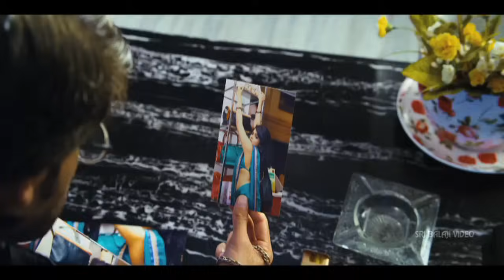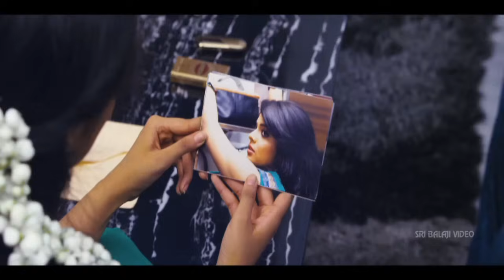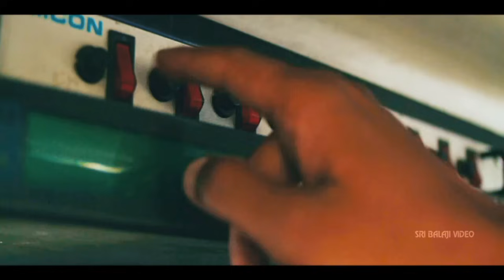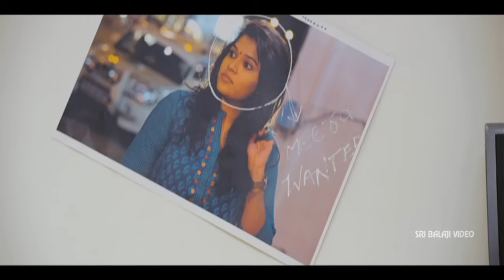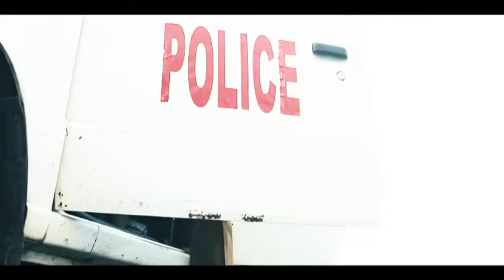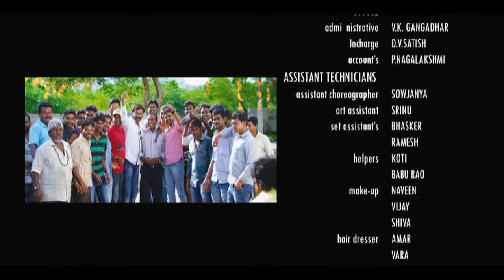Love You Bangaram Telugu Full Movie Part 2/2 | Rahul, Shravya | Sri Balaji Video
Watch & Enjoy Love You Bangaram Telugu Movie (1080p) Starring Rahul, Shravya, Rajiv, Sanjana, Trisha Dantala, Shakalaka Shankar, Direction A Govardhan Reddy, Music Composed by Mahith Narayan.